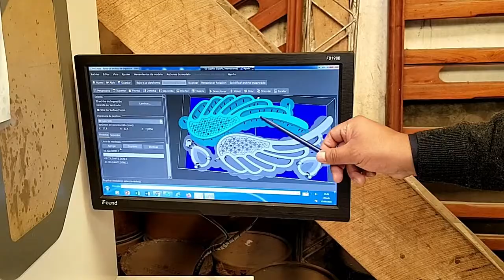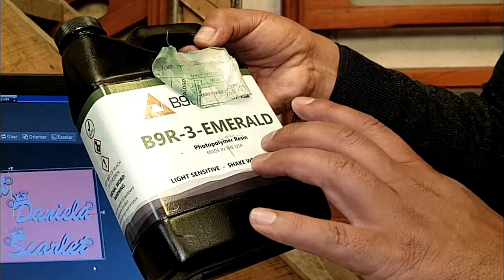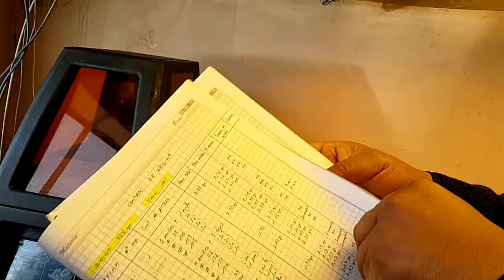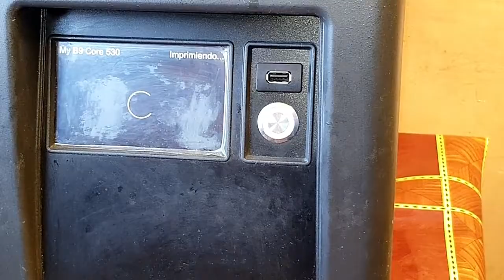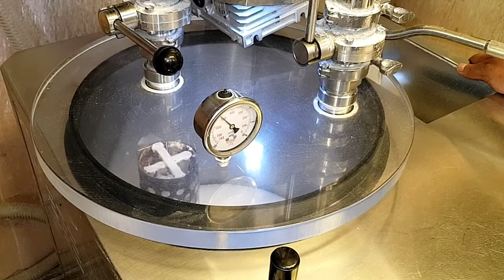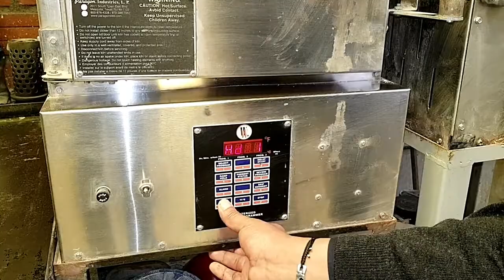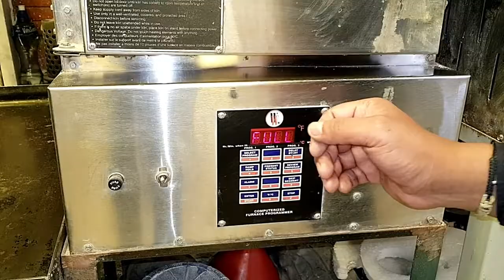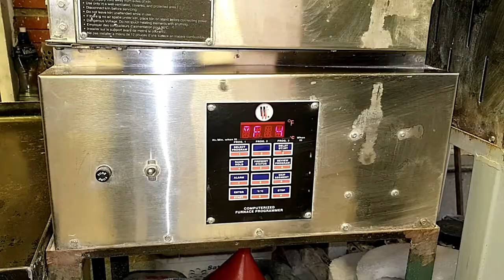IMPRESORA 3D para joyería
En el vídeo de hoy realizaremos la impresión de joyas 3D  para luego vaciarlo y ver el proceso para la creación de joyas de plata.
Julio Jallaza nos enseñara esta técnica con toda la experiencia que a adquirido a lo largo de este tiempo trabajando en su fabrica de joyería mostrándonos las técnicas de diseño de joyas 3D la y  técnica de casting para la creación de las joyas de plata.
Estos métodos podrás realizarlo en tu taller de joyería

Jallaza Insumos  celular: 77572776
direccion: Calle Tarapaca # 614, La Paz, Bolivia